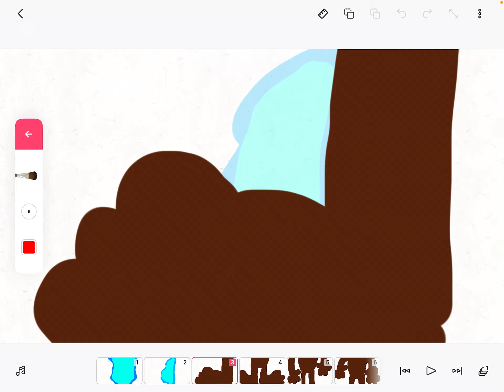The teaser that is coming to season 3